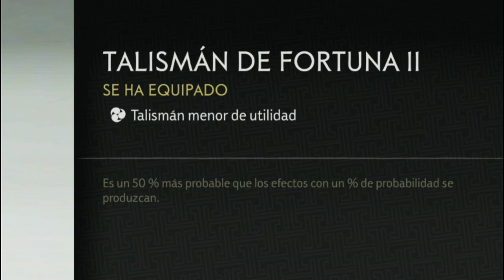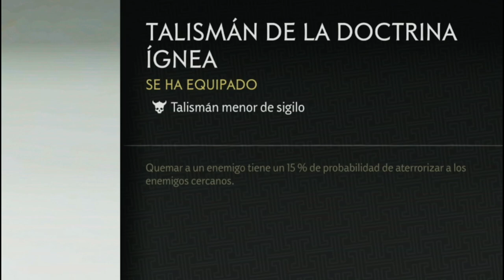INCREIBLE BUILD de TERROR : Armadura de FANTASMA - Ghost Of Tsushima Tutorial - Gameplay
Os presento no uno sino dos build de terror para la increíble armadura de Fantasma de Ghost Of Tsushima. Gracias a este tutorial de Ghost Of Tsushima con gameplay tendrás lo necesario para poder hacer frente a los enemigos.